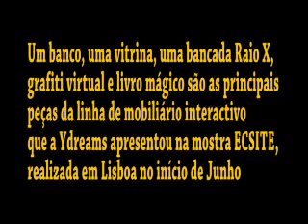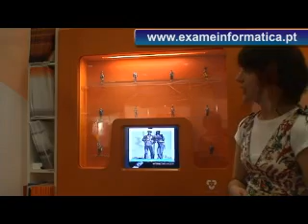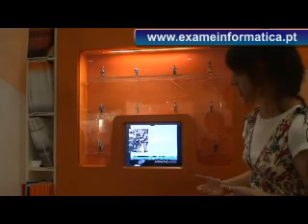Mobiliário interactivo Ydreams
Conheça a mais recente aposta da Ydreams - um conjunto de peças de mobiliário interactivo, que promete revolucionar bancos e vitrines, com a inclusão de computadores